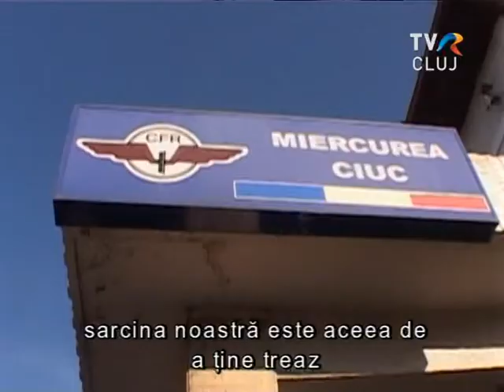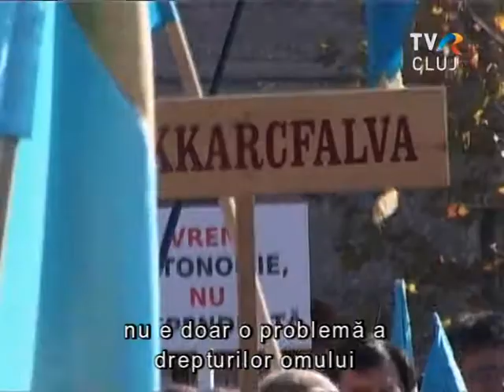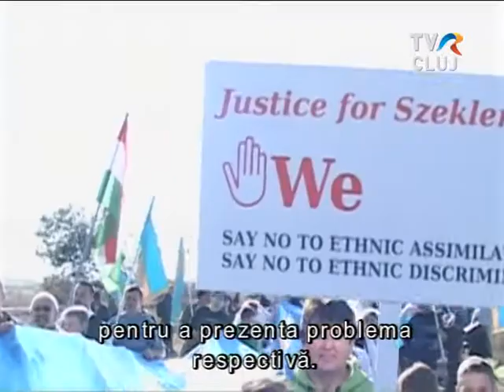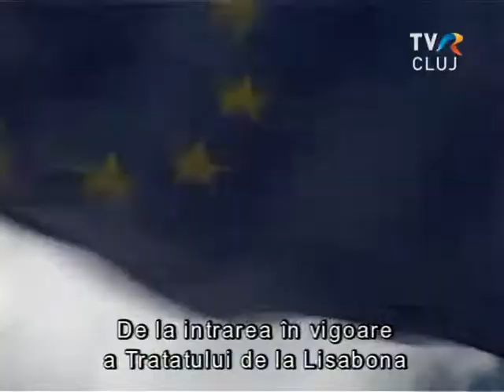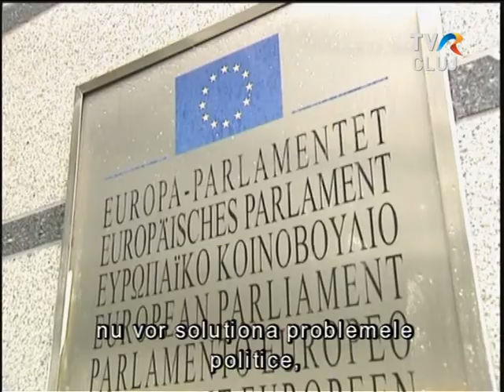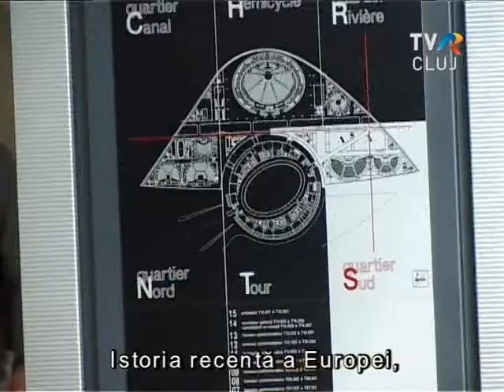Sógor Csaba a nemzetiségi jogainkról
Éveken keresztül- elsősorban akkor amikor Románia még nem volt tagja az Európai Uniónak- hajlamosak voltunk azt hinni, hogy nemzetiségi jogaink szavatolásának leghatékonyabb letéteményese az Európai Unió. Manapság már tudjuk, hogy a kisebbségvédelem problematikája sokkal összetettebb  mint gondoltuk, önmagában a kérdéskör folyamatos terítéken tartása is nehézségekbe ütközik. Sógor Csaba romániai európai parlamenti képviselő egyike azon keveseknek  akik folyamatosan  foglalkoznak az igen összetett problematikával.